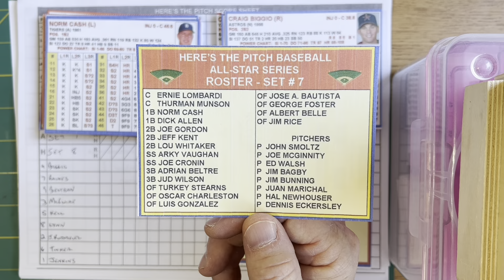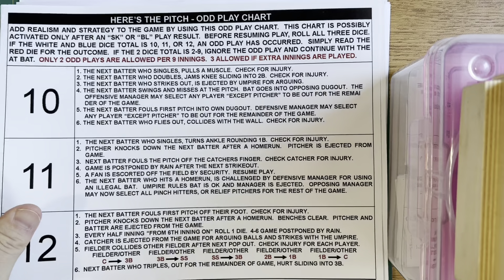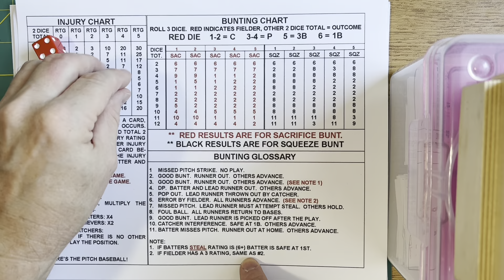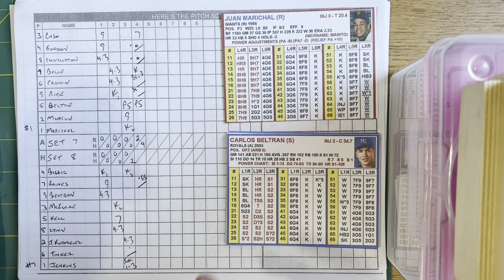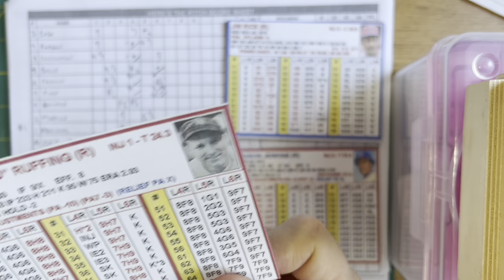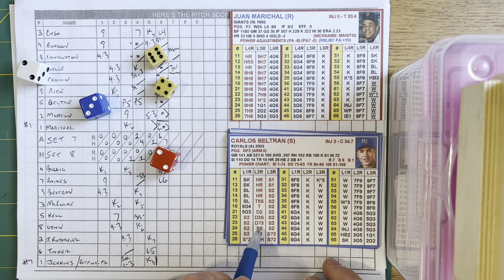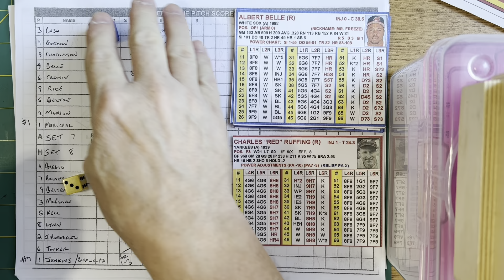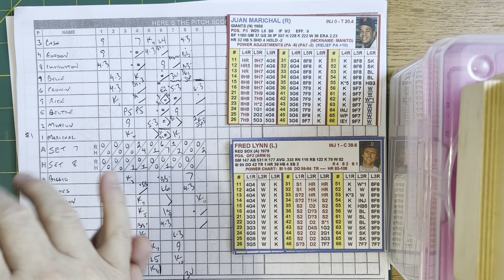NEW SET DEMO for HERE’S THE PITCH BASEBALL: Set 7 (Marichal) @ Set 8 (Jenkins)!!